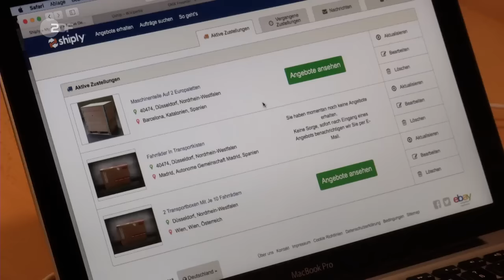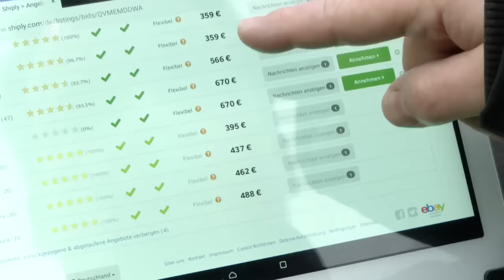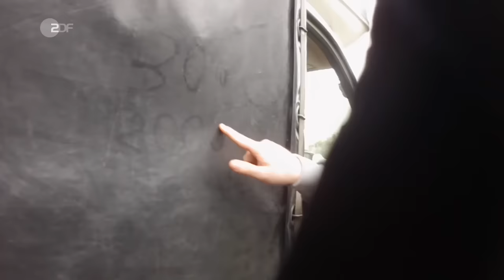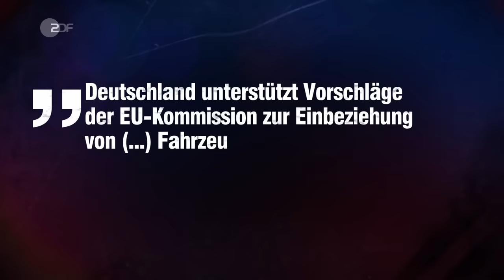Polensprinter auf deutschen Straßen - Frontal 21 | ZDF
Speditionsverbände und Gewerkschaften fordern schärfere Gesetze und Kontrollen für "Polensprinter". So heißen in der Branche Kleintransporter aus Osteuropa mit bis zu 3,5 Tonnen zulässigem Gewicht, die oft zu Dumpingkonditionen Stückgut transportieren.